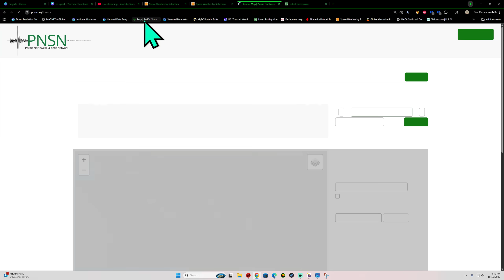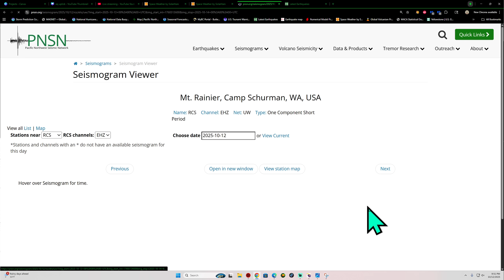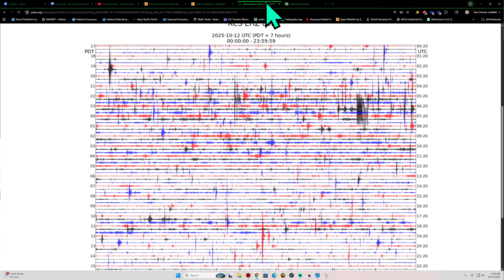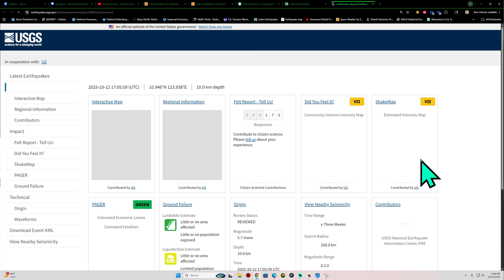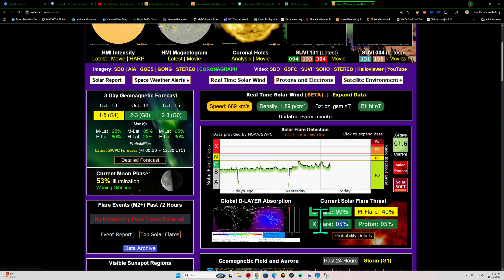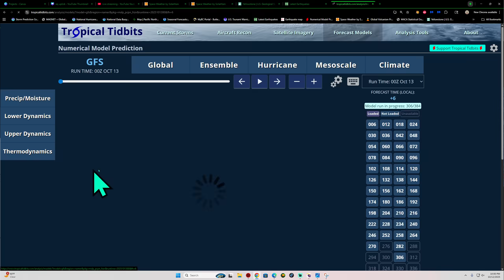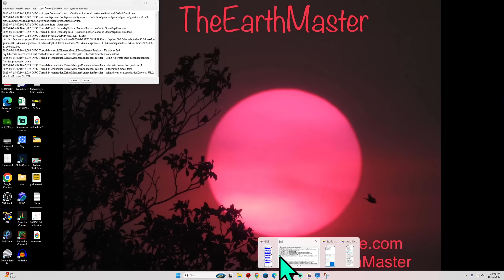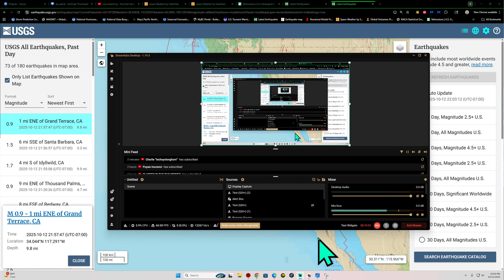Uptick in Earthquakes around Kamchatka Trench. Philippines aftershocks continues. Sunday Night.